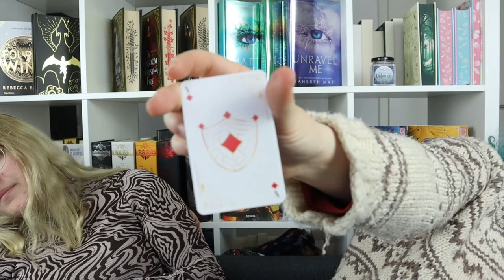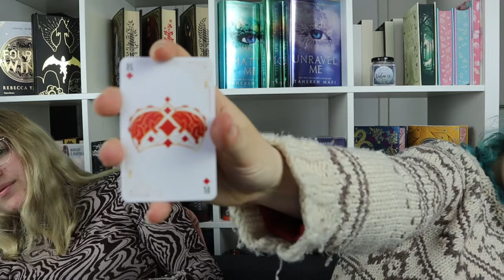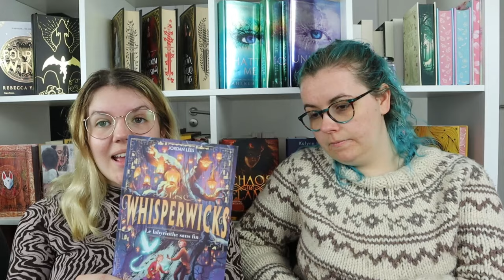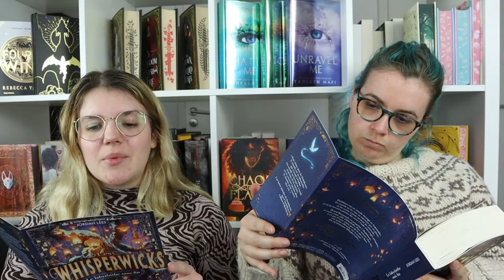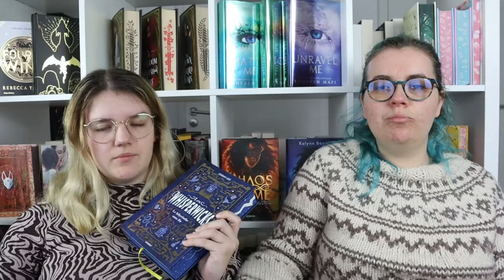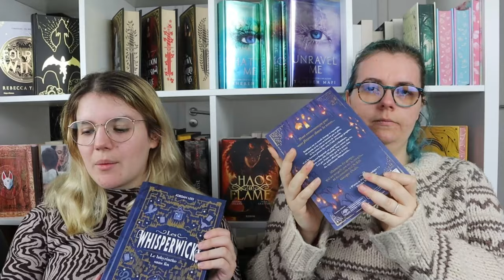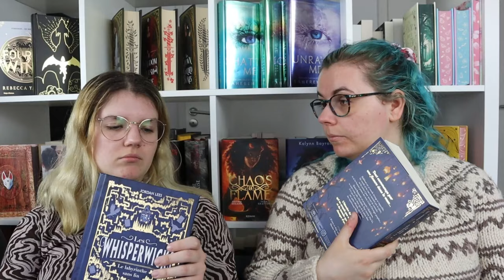Unboxing Les Whisperwicks || Auzou nous gâte !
Merci beaucoup aux éditions Auzou pour l'envoi de ce super colis !

Livres présentés :
- Les Whisperwicks, tome 1 : Le Labyrinthe sans fin de Jordan Lees aux éditions Auzou